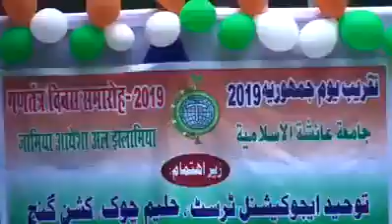Mere Pyare Watan Tu Salamat Rahein || Tawheed Educational Trust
💝 Mere Pyare Watan Tu Salamat Rahein  💝

A Historical Patriotic Event by Students of
Jamiatul Imam Bukhari and Jamia Ayesha Al Islamia
Run by - Tawheed Educational Trust
Chairman - Shaikh Motiur Rahman bin Abdul Matin Al Madani Hafijahullah.
Kishanganj , Bihar , India .
We are proud to be Indian Muslim.